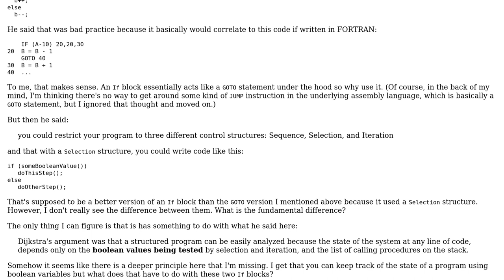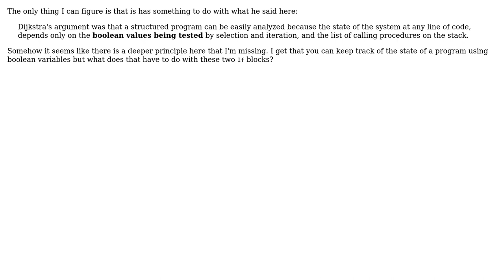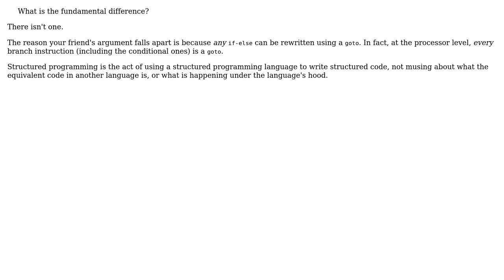How do I distinguish between a "GOTO" version of an IF block and a "Structured" version of an IF...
Software Engineering: How do I distinguish between a "GOTO" version of an IF block and a "Structured" version of an IF block?

With thanks & praise to God, and with thanks to the many people who have made this project possible! | Content (except music & images) licensed under CC BY-SA | Music | Images & others | With thanks to user Robert Harvey user BarrettNashville and the Stack Exchange Network Trademarks are property of their respective owners. You are responsible for your own actions.